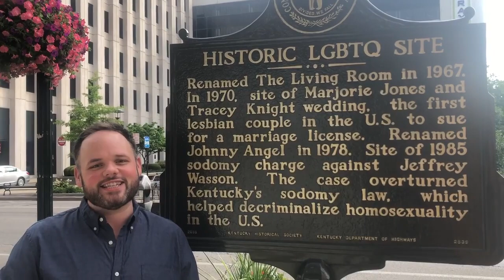Self-guided walking tour highlights Lexington's LGBTQ history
Over a dozen spots are highlighted on a downtown Lexington tour of locations where local queer ​history happened.

Video by Kevin Nance/Lexington Herald-Leader